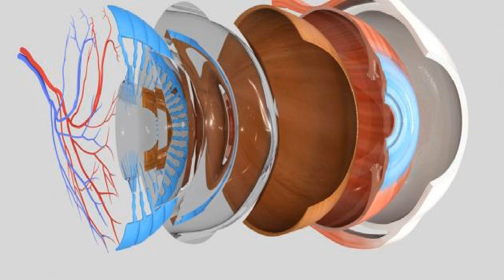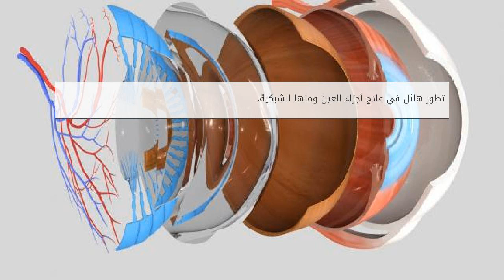ما هو انفصال الشبكية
العين ذلك الجزء الحساس من الجسم وهو نعمة من النعم التي أنعم بها الله علينا في الصحةِ ،والعين تحتوي على مكونات حساسةً ورئيسية لولاها لن تكون هناك رؤية  ما هو انفصال الشبكية